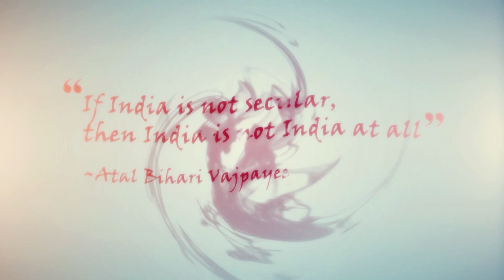Godhraa - Official Motion Poster | Sathish Ninasam, Shraddha Srinath | K S Nandeesh | Judah Sandhy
Presenting the Official Motion poster of 'Godhraa' Starring Sathish Ninasam, Shraddh Srinath & Others; Directed by K.S.Nandeesh; Music by Judah Sandhy.

Cast:
Sathish Ninasam
Shraddha Shrinath
Achyuth Kumar
Vasishta Simha
Raksha Somashekar
Sonu Gowda
Editor:Srikanth
DOP:Sasi Kumar
         Jabez K Ganesh
            Tony Joseph
            Naveen Sajju
Pro: Sudheendra Venkatesh
Story, Screenplay, Dialogues, Director: K S NANDEESH.